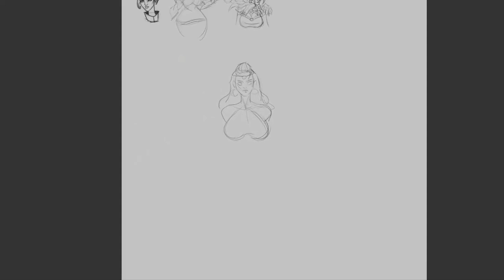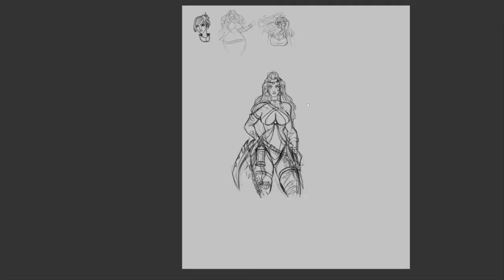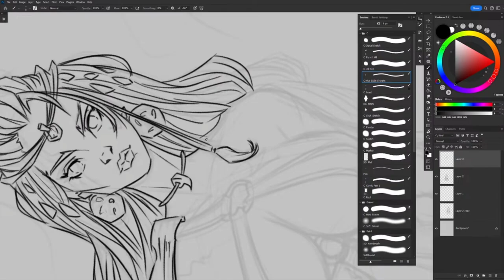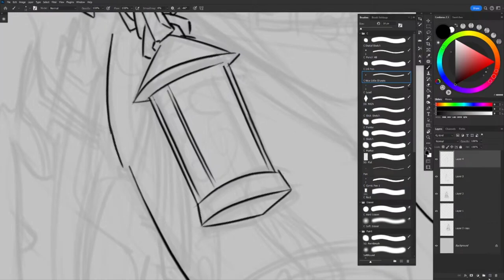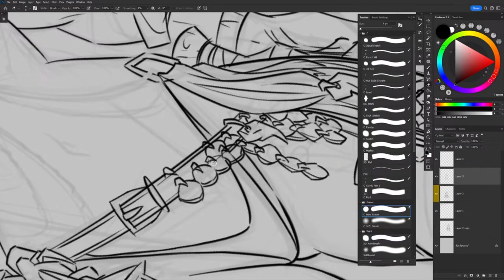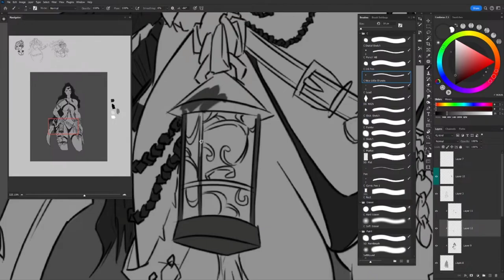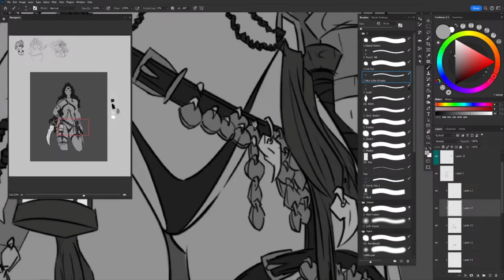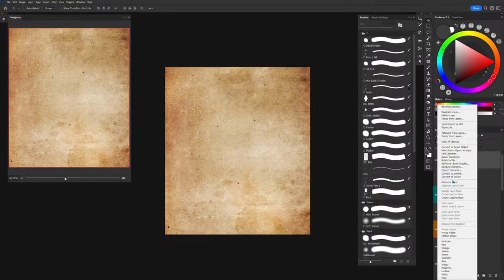EDLEN 💜 kingdomdeathmonster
Edlen KDM Fan Art